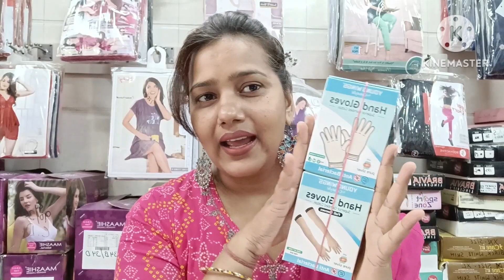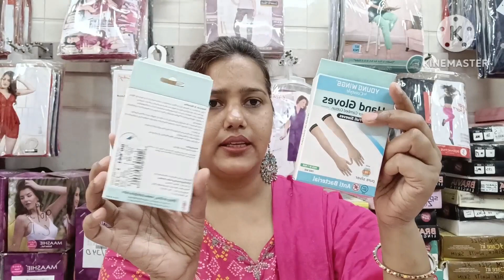Hand ✋ Gloves 🧤 👉 full sleeve & half sleeve both ये वीडियो आपके बहुत यूज की होने वाली h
online delivery available ✅
retailshop Delhi 🙏
Phone pay ✅ Google pay ✅ Paytm ✅ account transfer ✅
अपनी पसंद का सामान घर बैठे मंगवाए
shipping free 🆓🆓🆓🆓🆓
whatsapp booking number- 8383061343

Shivani yadav
Raj Garments Delhi 🙏